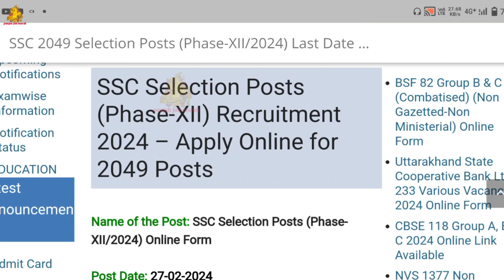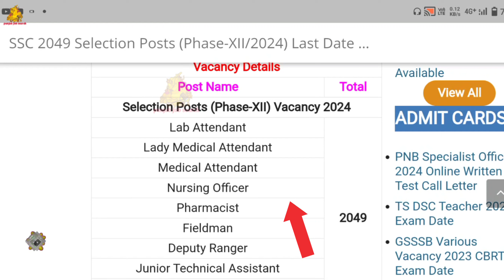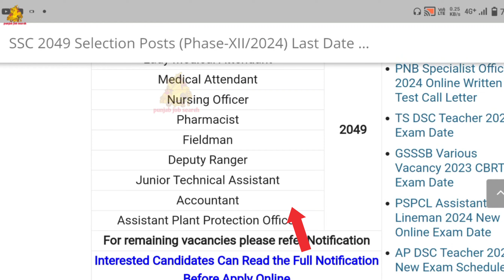Staff Selection commission Recruitment 24 | Punjab Govt Letest new jobs 24